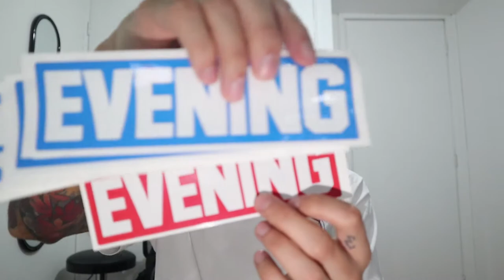SUNDAY IN THE PARK EP 4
Its been a while since I’ve done a Sunday in the park video for you guys so here one is, not a super long video but hopefully you guys enjoy the video

Big shout out to @maximotion for helping me film

As I said in this video, I'm looking for more Sydney siders to skate and film with, trying to get more people involved with these videos, so if you’re from Sydney and you’re decent at skateboarding don’t hesitate to contact me